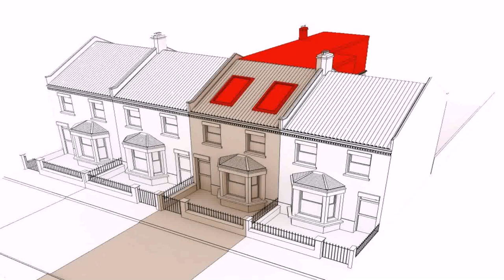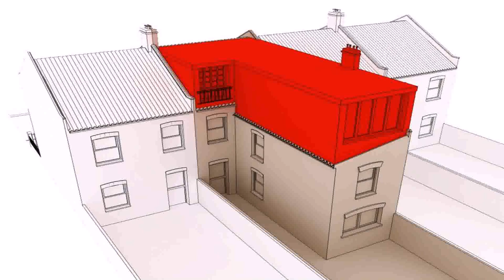Hip To Gable Loft Conversion Cost London - Gif Maker DaddyGif.com (see description)